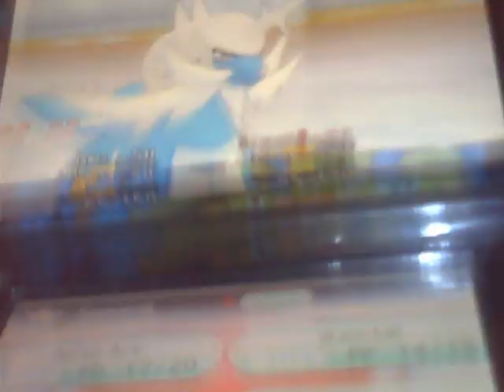Pokemon X Samurott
This is 100% real, I had this as my partner's pokémon in the Battle Maison. Enjoy